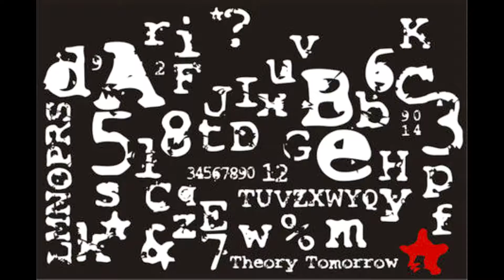Theory Tomorrow - Ordinary Life